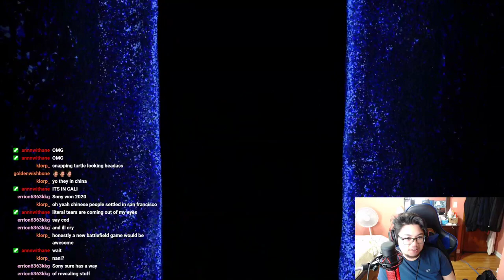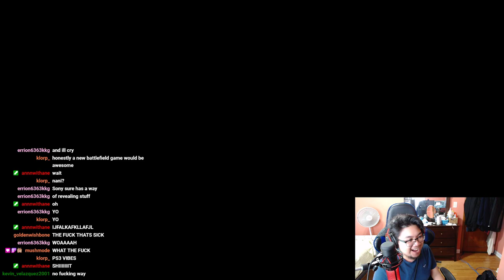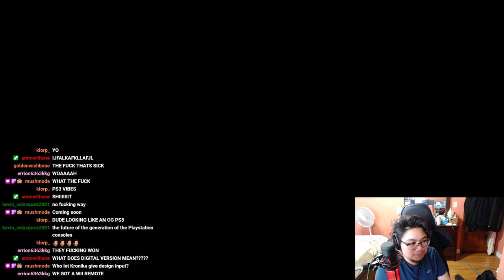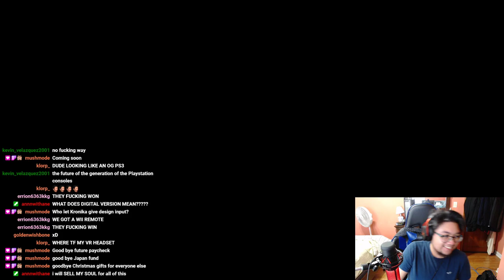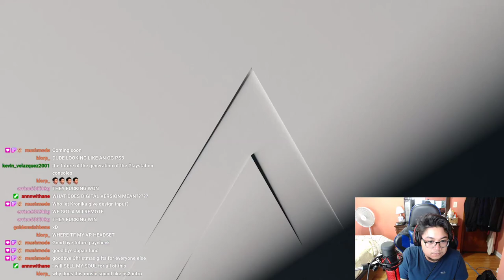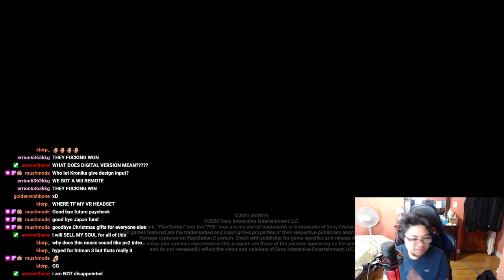LIVE REACTION to the PS5 CONSOLE! | AZLarlar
CREDITS
Friends / Guests (in order of appearance):
Hugo
Zexil